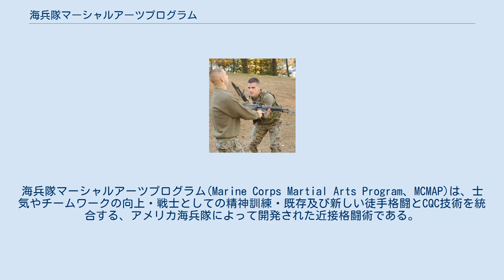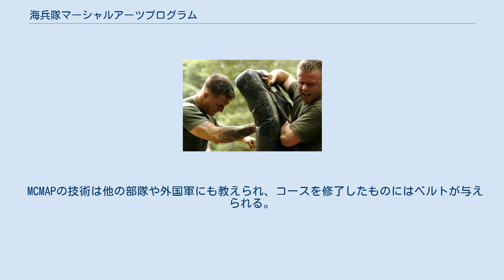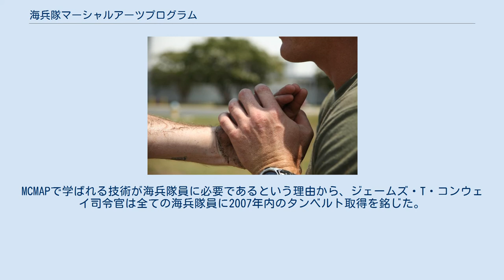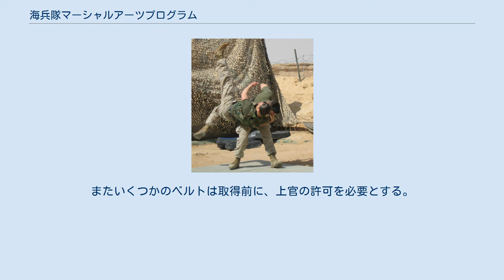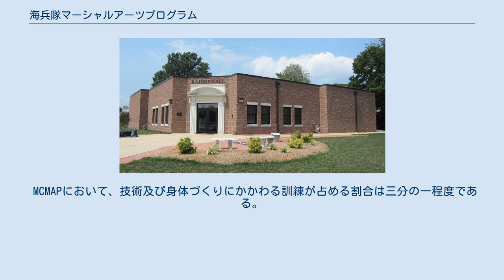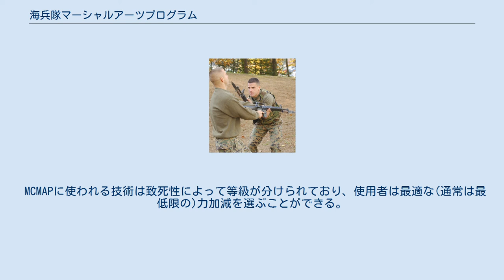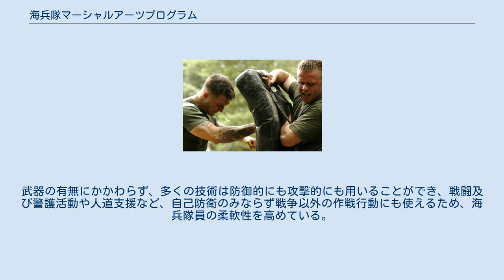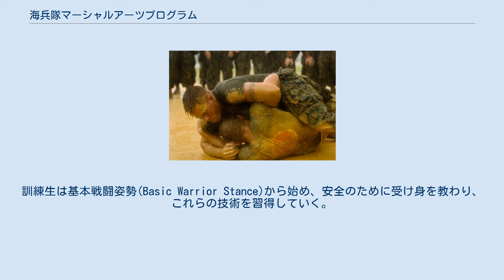海兵隊マーシャルアーツプログラム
海兵隊マーシャルアーツプログラム(Marine Corps Martial Arts Program、MCMAP)は、士気やチームワークの向上・戦士としての精神訓練・既存及び新しい徒手格闘とCQC技術を統合する、アメリカ海兵隊によって開発された近接格闘術である。
 2001年に開始したプログラムは海兵隊員及び海兵隊所属の米海軍人員に対して徒手格闘・刃物・場合に応じた武器・小銃と銃剣の技術に関する訓練を施す。
また、リーダーシップとチームワーク、確実な実力行使を含む精神及び人格の訓練にも重きを置いている。
 MCMAPは2002年に発表された海兵隊令1500.54に基づいて「海兵隊員のための格闘技術の革新的な一歩で、他の全ての近接格闘術を代替する」として公式に作成された。
 MCMAPの由来は海兵隊の創設時にまでさかのぼり、海兵乗船隊の戦闘能力を始めとする。
彼らはしばしば銃剣と短剣の技術に頼らざるを得なかった。
 第一次世界大戦の間、これらの銃剣の技術は徒手格闘の技術で補われ、塹壕戦ではしばしば有効であった。
その後、アンソニー・J・ビドル大佐は標準化された銃剣技術、ボクシング、レスリング、サバット、フェンシングに基づく近接戦闘技術の開発を開始した。
またこの期間に、ウォレス・M・グリーン大尉とサミュエル・B・グリフィス大尉は中国系アメリカ海兵隊員からカンフーの技術を学び、海兵隊中の隊員達にその知識をもたらした。
 1956年、当時サンディエゴ海兵新兵訓練所の柔道チームリーダーだったラルフ・ヘイワード中佐は、ビル・ミラー一等軍曹を徒手格闘の専任者としてて任命した。
ミラーは体重50キログラムから100キログラムの海兵隊員が素早く敵を殺すことのできる新しいカリキュラムを開発するよう命令された。
ミラーは沖縄空手、柔道、テコンドー、カンフーボクシング、柔術など様々な格闘技からプログラムを作成し、サンディエゴの海兵隊新兵訓練を通過する全ての海兵隊員がミラーの戦闘プログラムを教育されることとなった。
このプログラムの対象はアメリカ全軍種からなる特殊作戦部隊、そして各種の文民組織も含んでいた。
2001年後半、引退したビル・ミラー一等軍曹は「海兵隊マーシャル・アーツの開発」に対して名誉ブラックベルトを与えられた。
 やがて、これらの異なる技術は1980年代初期にLINEシステムへと発展した。
その後に、システムには平和維持活動のような致死能力を必要としない任務における柔軟性と技術が不足しているということが判明し、海兵隊はより効果的なシステムを探し始めた。
その結果が、1997年から1999年にかけて策定された海兵隊近接戦闘訓練プログラムであった。
MCMAPは2000年夏、海兵隊総司令官の主導のもと導入された。
ジェームズ・L・ジョーンズ司令官はジョージ・ブリストル中佐とカード・アーソー上級曹長に、海兵隊の持つおよそ70年の格闘技の経験を活かして、新しいMCMAPのカリキュラムを作成するよう命じた。
 2011年7月、カリフォルニア州レドンドビーチで開催された国際キフ主催「全米武道祭」に、サンディエゴ基地のMCMAPが参加パフォーマンス。
 MCMAPのベルト このプログラムは、多くの格闘技のように、色の違うベルトによる昇格システムを採用している。
ベルトによって分けられるレベルは以下の通り。
 ブラックベルトには五つの追加レベルがあり、専門軍事教育を修了した上官によってマーシャルアーツ・インストラクターもしくはインストラクター・トレーナーにふさわしいという推薦を必要条件としている。
レベル2からレベル6のブラックベルトは、保持者がMCMAPの権威者であることを示す。
これらの条件に加え、それぞれのベルトは独自の条件を必要とする。
 ベルトはMCCUUに装着されるため、赤、黄色、紫のような色は実用面から却下される。
一度グリーンベルトを取得した海兵隊員は、マーシャルアーツ・インストラクター(MOSコード0916、旧8551)になるために、海兵隊歩兵学校等で実施されるさらなるトレーニングコースに参加することができる。
 MCMAPのインストラクターは他の海兵隊員のベルトレベルを上げるため、彼らを訓練し、認定することができる(2010年11月までは自分より下のベルトレベルの訓練生を保証することが出来るだけであった)。
インストラクターとしての地位はベルトに垂直に付けられたタンの縞で示される。
インストラクターはブラックベルト...